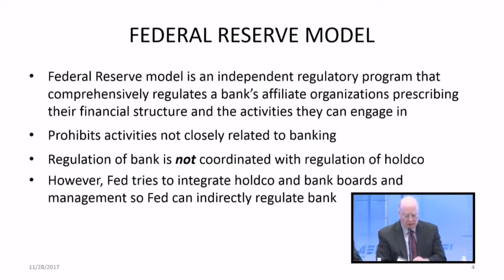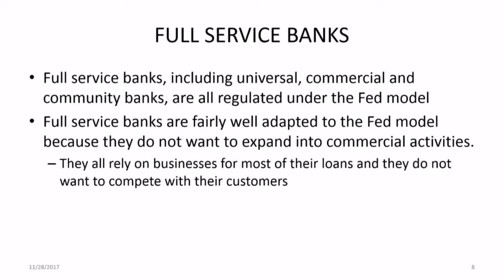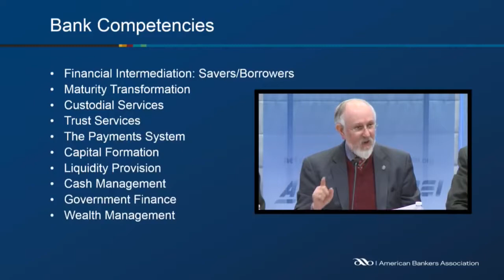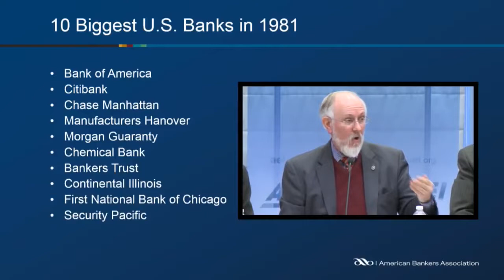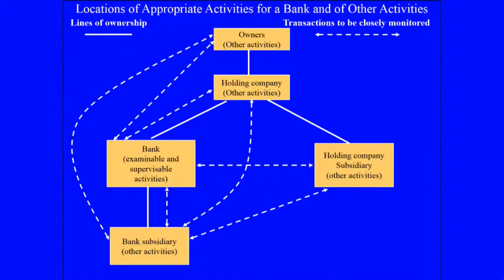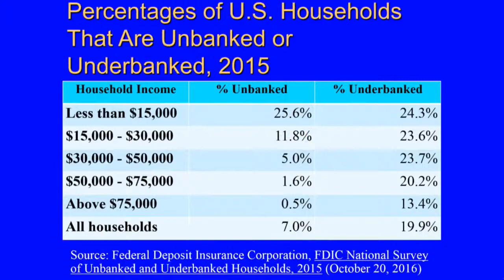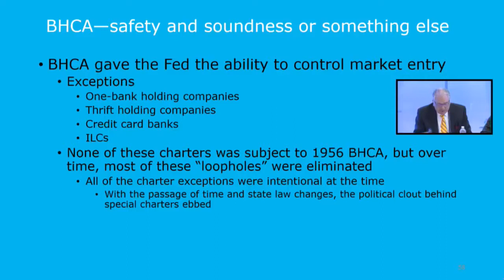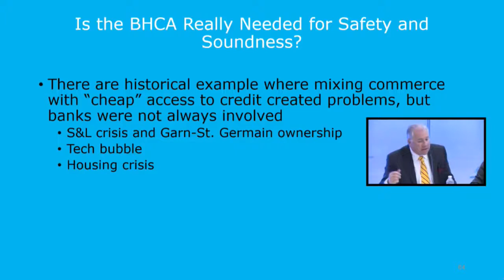Nov. 28: AEI Event: Is the Bank Holding Company Act obsolete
Most of America's 4969 are owned by holding companies, so the Bank Holding Company Act of 1956 is a key banking law.  But do the prescriptions of six decades ago may not still make sense for the banks of today.  The act for most of them creates a costly and arguably unnecessary double layer of regulation.  Its original main purpose of stopping interstate banking is now completely irrelevant.  One of its biggest effects has been to expand the regulatory power of the Federal Reserve--is that good or bad?  Does it simply serve as an anti-competitive shield for existing banks against new competition? Some banks have gotten rid of their holding companies--will that be a trend?  This conference generated an informed and lively exchange among a panel of banking experts, including the recent Acting Comptroller of the Currency, Keith Noreika, and was chaired by R Street's Alex Pollock.